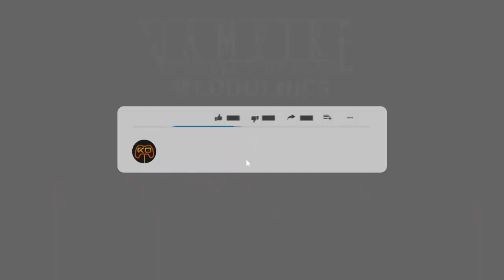Vampire: The Masquerade - Bloodlines (Malkavian Playthrough) - Part 43 Back To Chantry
Our Malkavian traverses the world of VTMB as she sees fit.